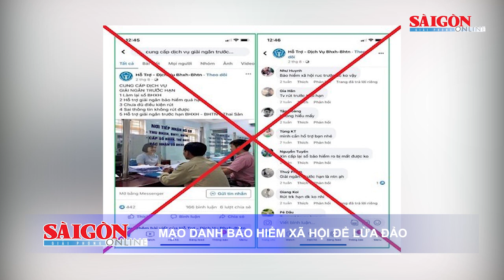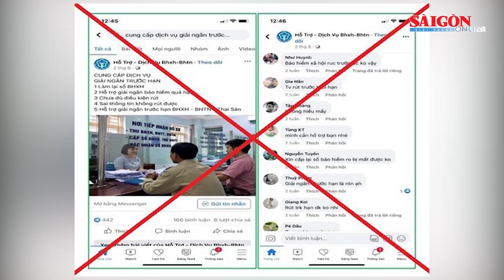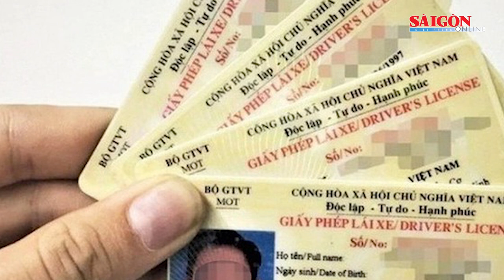Mạo danh bảo hiểm xã hội để lừa đảo, Phim tài liệu thắng giải Gấu vàng tại LHP Berlin 2023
Tin nóng 12H của SGGPO ngày 27-2 có các thông tin: Mạo danh bảo hiểm xã hội để lừa đảo; Xe tải lật đè trên lan can cầu Kênh Xáng; Xử nghiêm việc mượn hình ảnh nghệ sĩ, bác sĩ quảng cáo thực phẩm chức năng…